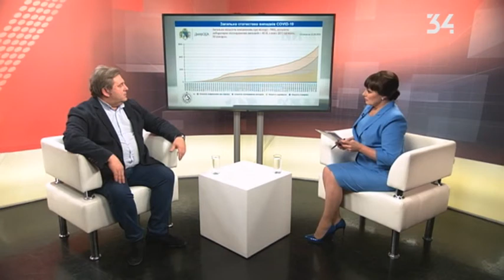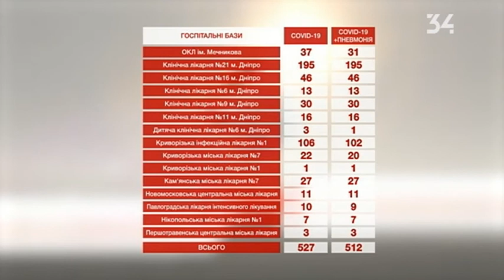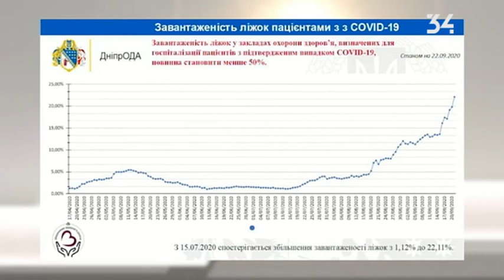Валерій Сердюк попередив, що через недотримання карантину ліжок у лікарнях не вистачить